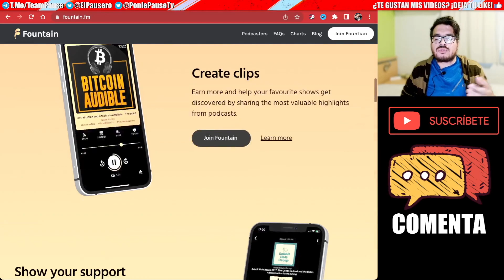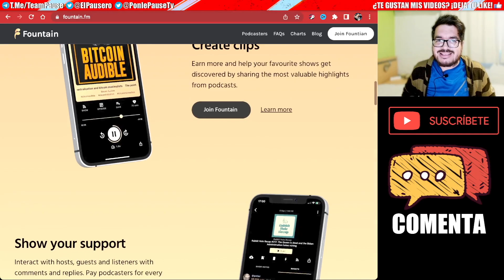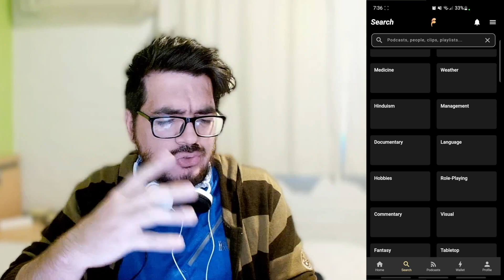¡APP te PAGA por ESCUCHAR MUSICA! | Descubre Fountain.FM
🤝DONACIONES🤝

                                  👓👚👕MIS TIENDAS👕👚👓

                                      💵💰NEGOCIOS💰💵